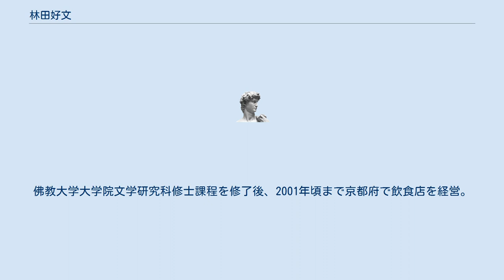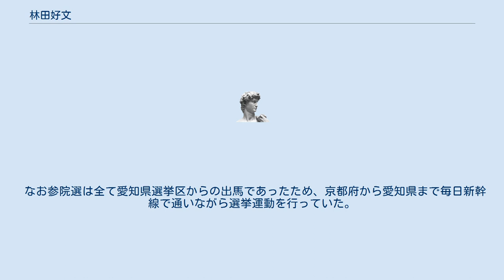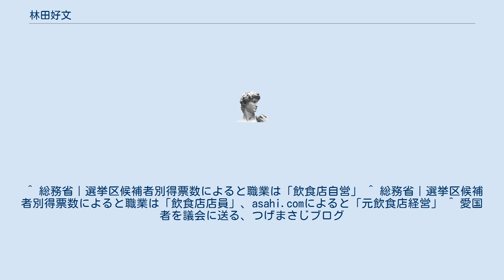林田好文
維新政党・新風
林田 好文（はやしだ よしふみ、1949年3月2日 - 2009年11月頃）は、日本の右翼系政治活動家。
新右翼系の政治団体である維新政党・新風に所属し、各種選挙に立候補するなど積極的に政治活動を行っていた。
 熊本県出身。
佛教大学大学院文学研究科修士課程を修了後、2001年頃まで京都府で飲食店を経営。
2004年頃には他の飲食店で店員として働いていた。
また京滋学生剣道連盟で参与を務めた。
 政治活動家としては、新右翼系の政治団体である維新政党・新風に所属し、京都府本部幹事長・党本部事務局員・同政策委員・同政策委員長の要職を歴任した。
また新風の公認候補として選挙に出馬することも多く、1998年の第18回参院選を皮切りに、翌1999年の京都市議会議員選挙、2001年の第19回参院選、2004年の第20回参院選と4回公職選挙に立候補したが、いずれも落選・供託金没収に終わっている。
 なお参院選は全て愛知県選挙区からの出馬であったため、京都府から愛知県まで毎日新幹線で通いながら選挙運動を行っていた。
2007年の第21回参院選では愛知県選挙区を愛知県本部代表の柘植雅次に譲って自身は出馬せず、京都府選挙区から出馬する大城戸豊一の応援に回ったものの、両名とも落選・供託金没収となった。
 その後は選挙への出馬もないまま、2009年11月頃、癌により京都府内の病院で死去した。
享年60。
 ^ 総務省｜選挙区候補者別得票数によると職業は「飲食店自営」 ^ 総務省｜選挙区候補者別得票数によると職業は「飲食店店員」、asahi.comによると「元飲食店経営」 ^ 愛国者を議会に送る、つげまさじブログ